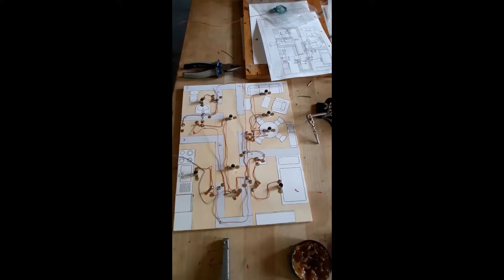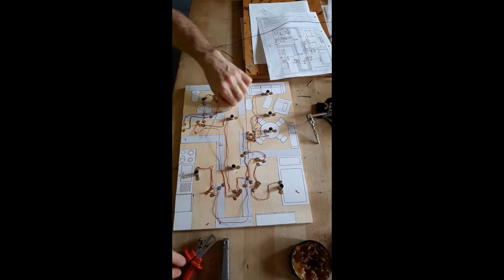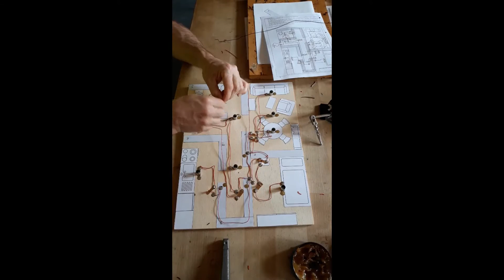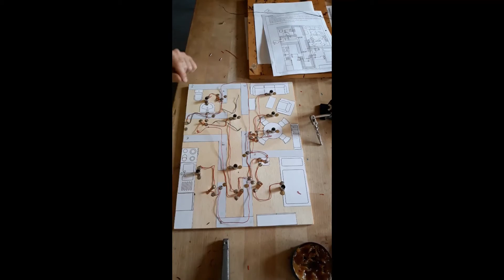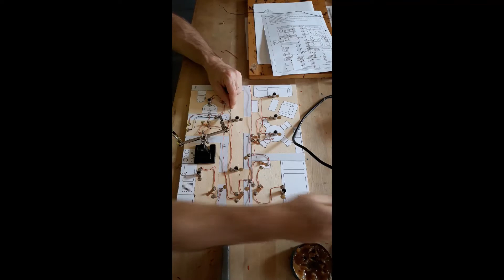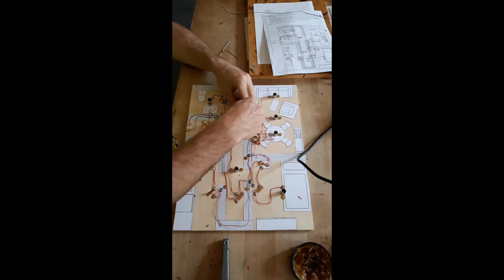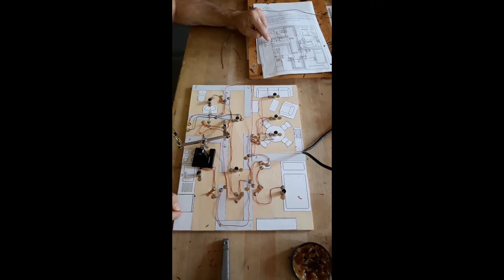OPITEC Haus ELT Installation 06 Abschlussarbeiten und Beginn der Endkontrolle